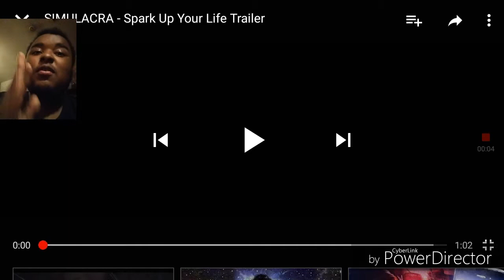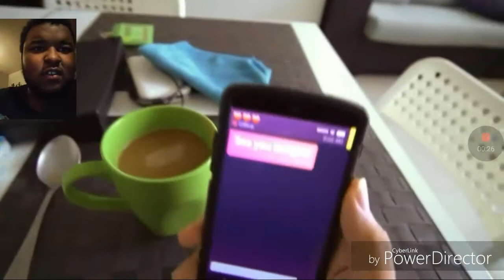Simulacra Trailer "Spark Up With Your Life"~Reaction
Copyright From: Kaigan Games {The Same People Who Made The Game "Sara Is Missing"}